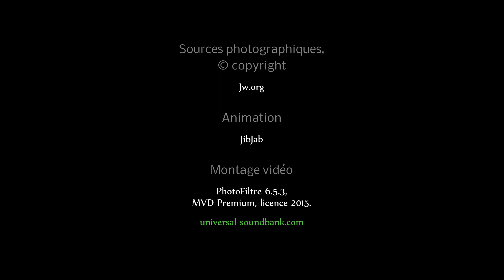Soirée de la Saint-Patrick | Jéhovah Jw.org Watchtower Jw Broadcasting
Des vidéos pour rire ! À voir, et à revoir !

⌦ Jw.org , Témoin ou Témoins de Jéhovah , Watchtower , Jw broadcasting / Télédiffusion , Collège central , William Henry Conley , Charles Taze Russell , Joseph Franklin Rutherford , Raymond Victor Franz , ONU / OMS Covid-19 , Jésus Christ , Bible , Codex , 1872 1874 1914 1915